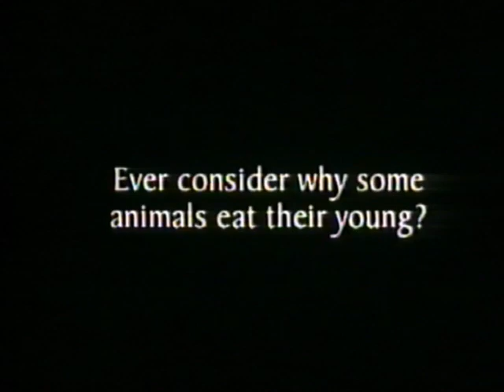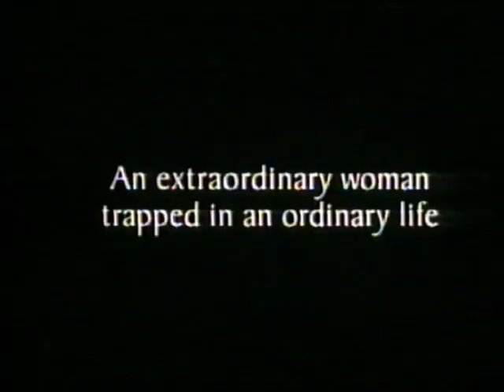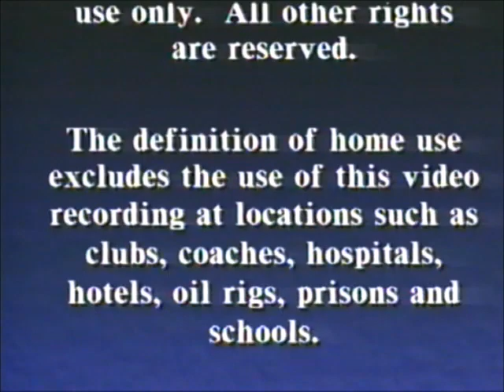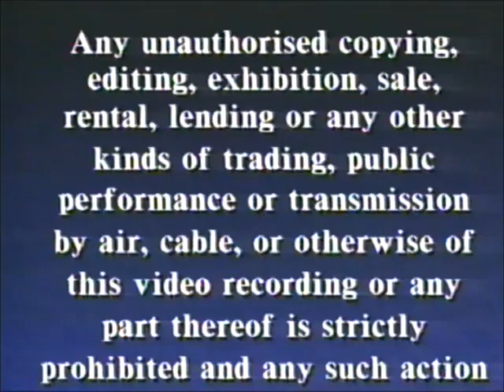Original VHS Opening and Closing to Ghost UK VHS Tape (V1)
This is the Original VHS Opening and Closing to Ghost VHS Tape and Here's the Order!

1. Copyright Warning
2. CIC Video Logo
3. Shirley Valentine Trailer
4. Ghost Interview with Whoopi Goldberg
5. First Few Seconds of the Film
6. Last Few Seconds of the End of the Film
7. Copyright Warning (Full)